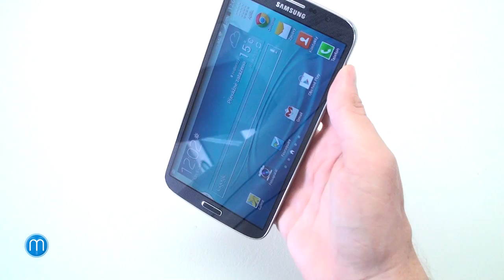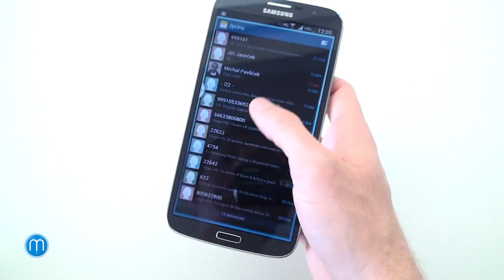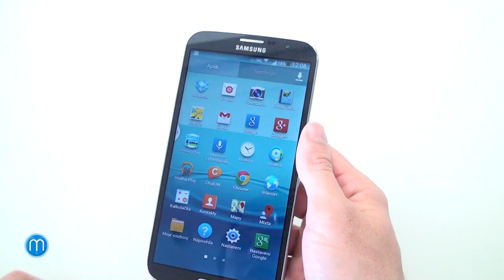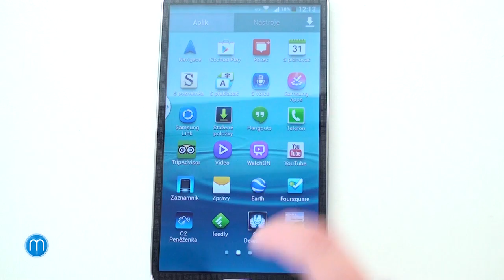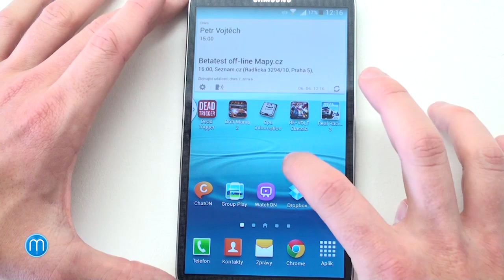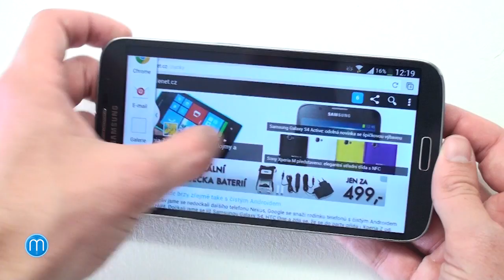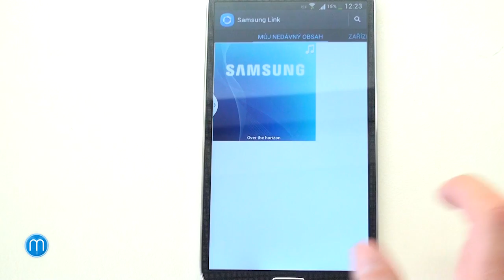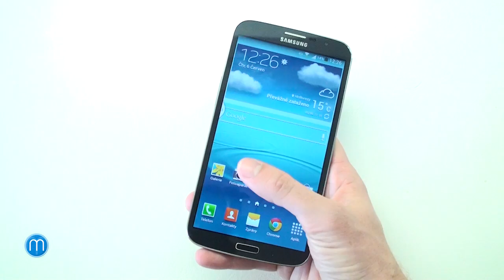Samsung Galaxy Mega (6.3)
Samsung Galaxy Mega (6.3) je obr mezi telefony z nové řady Galaxy Mega. Nabízí 6,3palcový HD displej, dvoujádrový procesor, 8megapixelový fotoaparát nebo nejnovější Android 4.2 s pokročilými funkcemi z nadstavby TouchWiz.